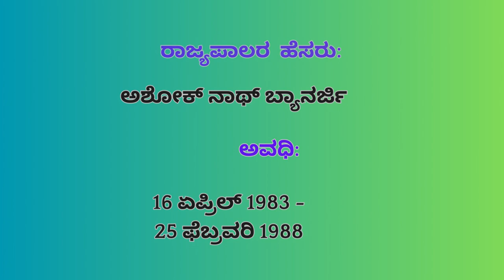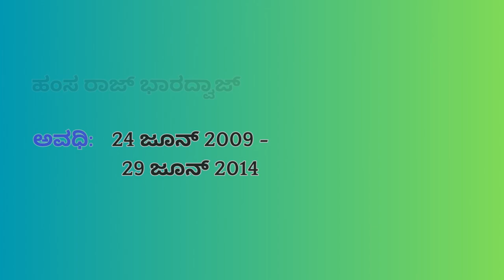Karnatka Governers From 1956 - 2023 - Jayachanmarajendra | Thavarchand Gehlot | Vaajubhai Vaala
Explore the rich history of Karnataka's governance as we dive into the legacy of its governors from 1956 to 2023. Join us on a journey through time to discover the key figures who have shaped the political landscape of this vibrant Indian state.